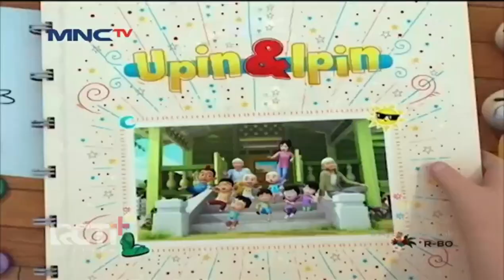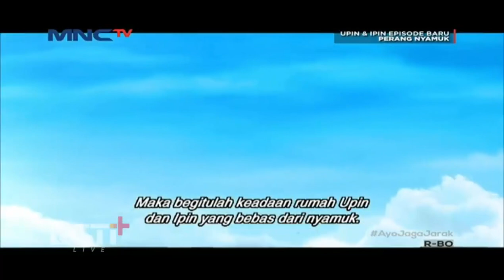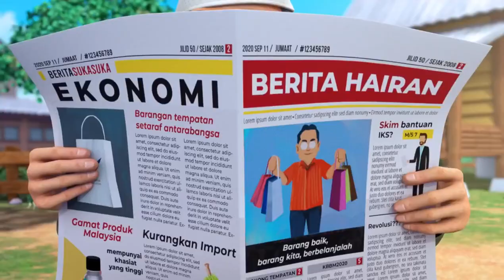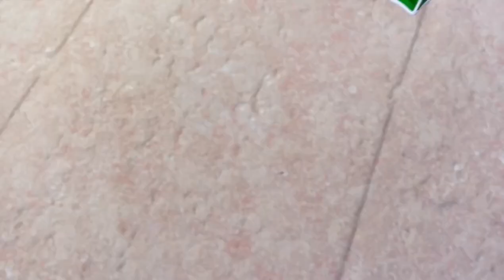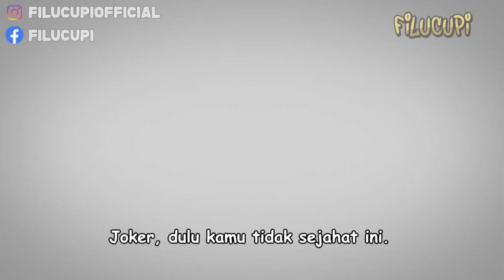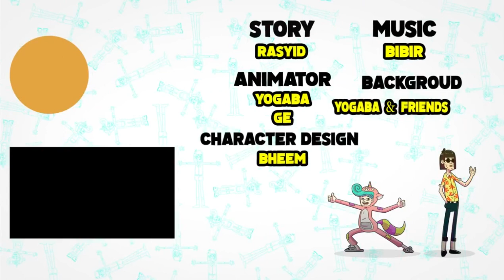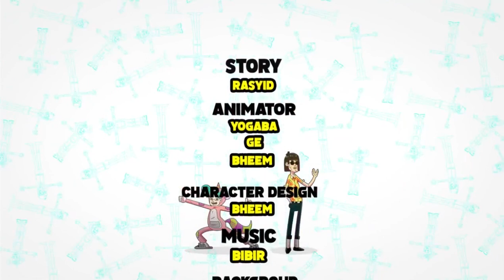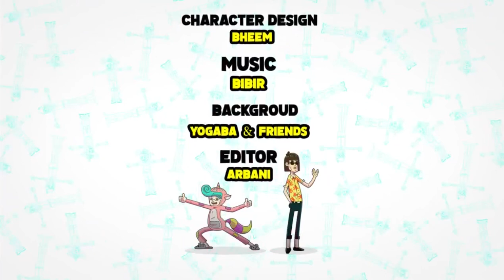Upin & Ipin Musim 16 Full Movie | Benda Apa Tu Opah | Terbaru 2022